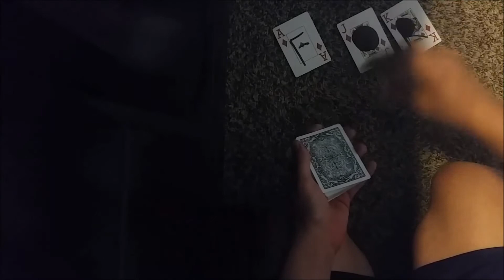ASMR Tarot Card RolePlay